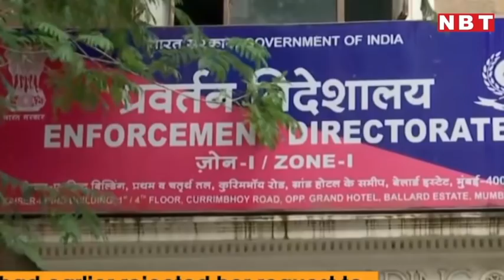Sushant Singh Rajput Case: Rhea Chakrborty ने कब और कैसे ख़रीदा फ़्लैट? | NBT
Sushant Singh Rajput Case: Rhea Chakrborty ने कब और कैसे ख़रीदा फ़्लैट?

रिया चक्रवर्ती की मुश्किलें दिन पर दिन बढ़ती हुई नज़र आ रही हैं। सुशांत सिंह राजपूत के पिता केके सिंह के पटना में रिया चक्रवर्ती और उनके खिलाफ रिपोर्ट दर्ज कराए जाने के बाद रिया चक्रवर्ती के साथ लगातार ईडी ऑफिस में पूछताछ का सिलसिला जारी है। वहीं दूसरी ओर, सीबीआई ने सुशांत के केस में जो एफआईआर दर्ज की है उसमें भी रिया और उनके परिवार को शामिल किया गया है। इससे पहले ही ईडी ने अपने स्तर पर सुशांत के अकाउंट्स ट्रांजैक्शन और उसमें रिया चक्रवर्ती और उनकी भूमिका के बारे में जांच करनी शुरू कर दी है। ईडी ने अपनी जांच में पाया कि रिया चक्रवर्ती के पास मुंबई के खार ईस्ट और नवी मुंबई में फ्लैट भी है। इसके बाद ईडी ने रिया से इन प्रॉपर्टीज के बारे में जानकारी सहित उनके पिछले 5 साल के इनकम टैक्स रिटर्न की मांग की हैं। देखिए पूरी रिपोर्ट।